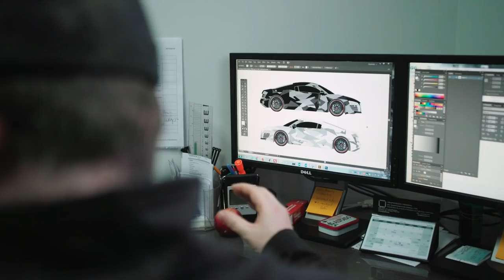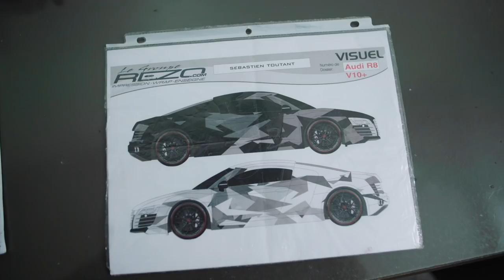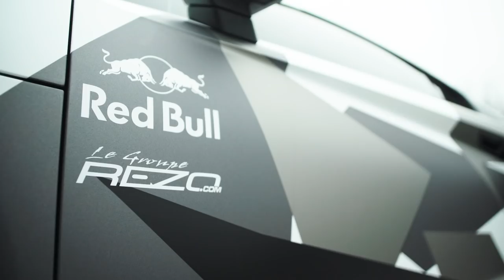Custom wrapping my new Audi R8 in camo | Seb Toots Vlog #8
My new Audi R8 got wrapped by Le Groupe Rezo couple weeks ago! The goal was to use three different wrap finishes with snow camo on one side and black camo the other side. Check it out!

BIG THANKS TO LE GROUPE REZO